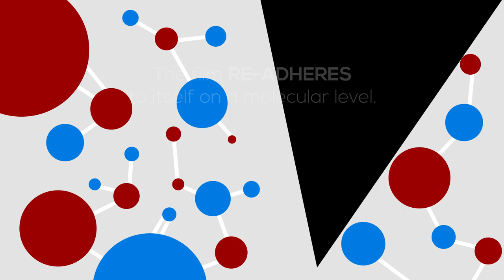Self-Healing Screen Protection | ProtectionPro by Madico®